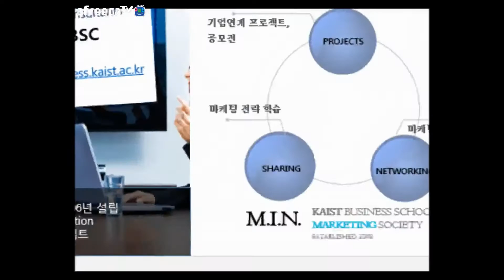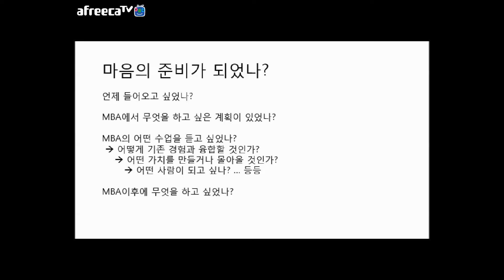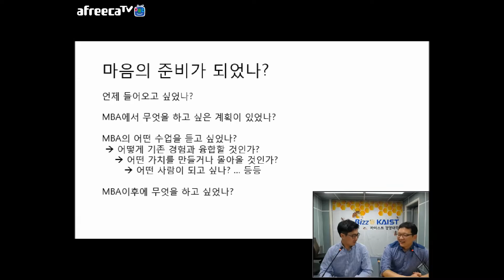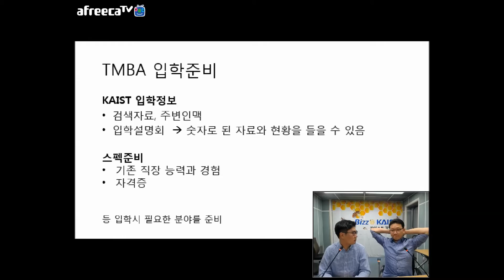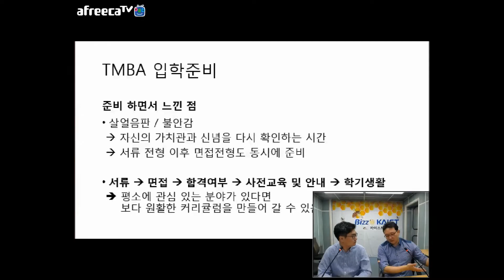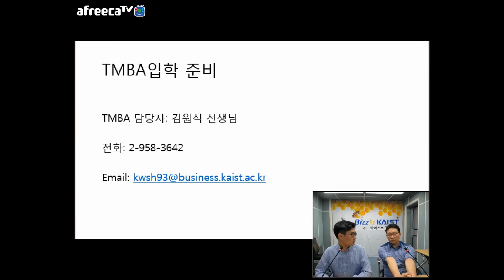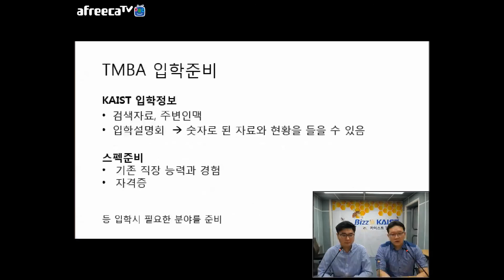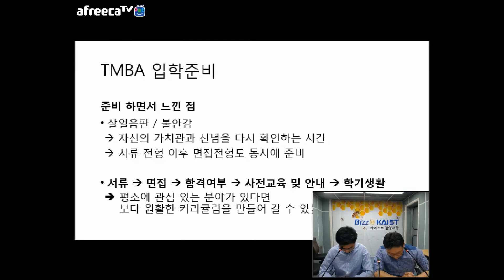아프리카TV "선배들이 들려주는 입학담(테크노)"